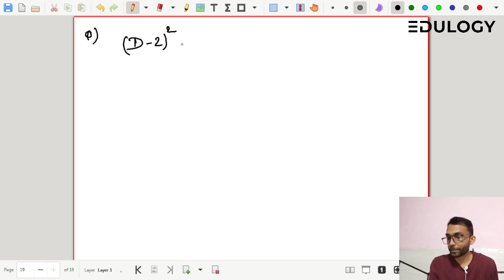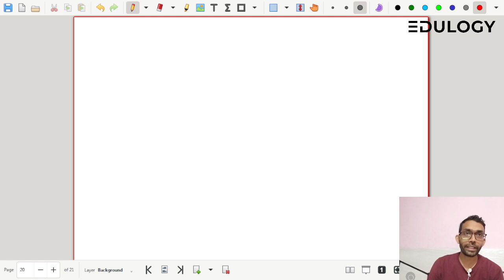Bcece Le Mathematics Class-22 | Differential Equation with Constant Coefficient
✓ Differential Equations Lecture-3
→ BCECE LE से जुड़ी नवीनतम सूचनायें प्राप्त करने हेतु हमारे टेलीग्राम समूह में जुड़े
✅इस फ्री कोर्स को अपने सहपाठियों के साथ साझा कर हमारा सहयोग करें 🙂